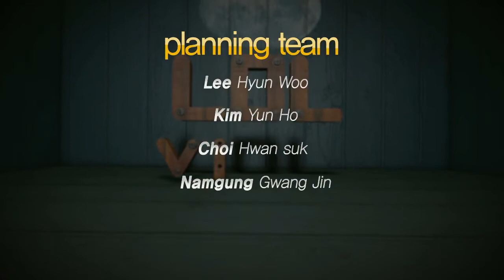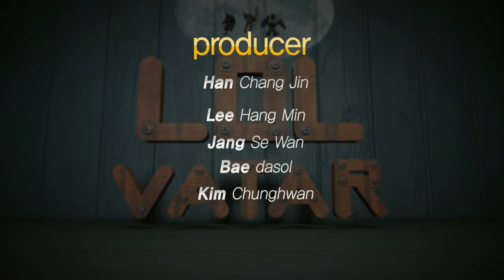롤바타 19화 3부 하 130821